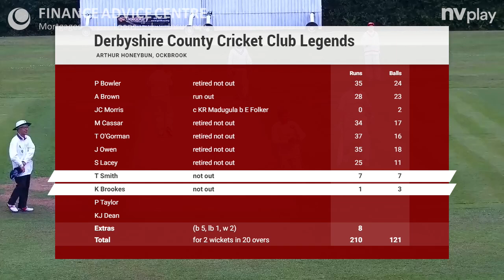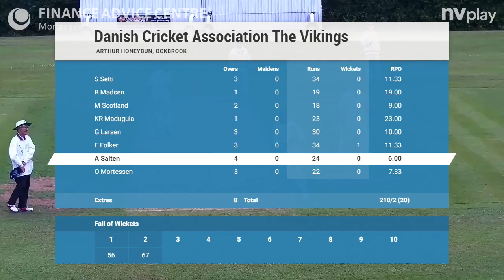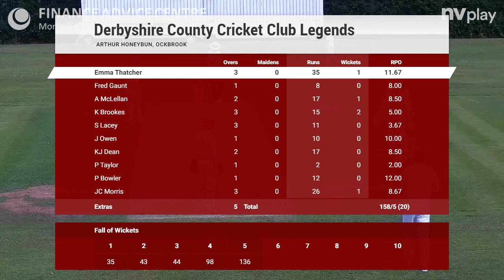Derbyshire Legends v The Vikings - 03/07/2022 - Highlights